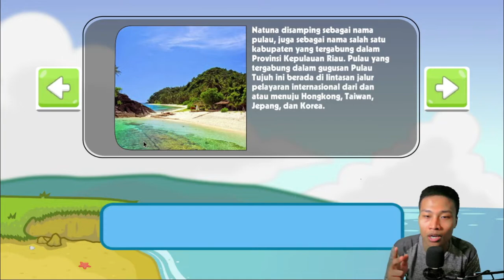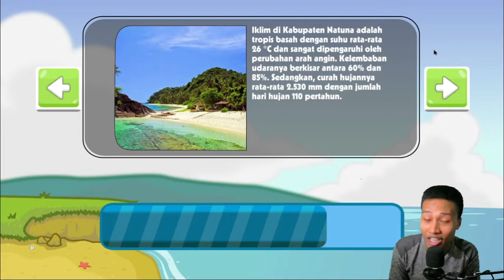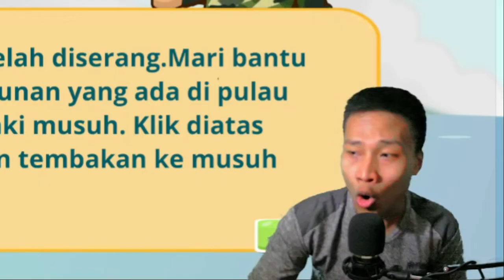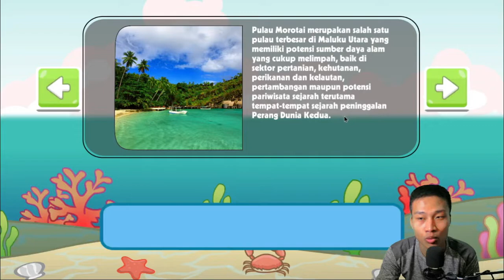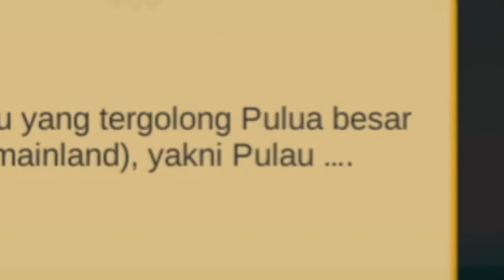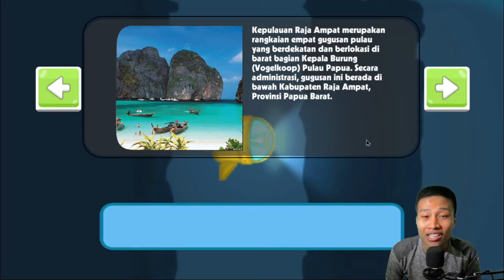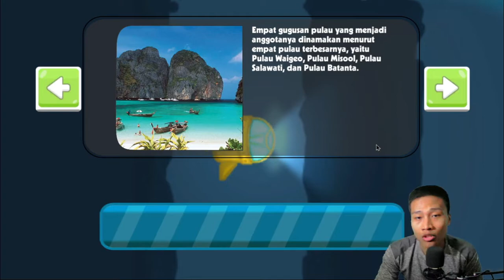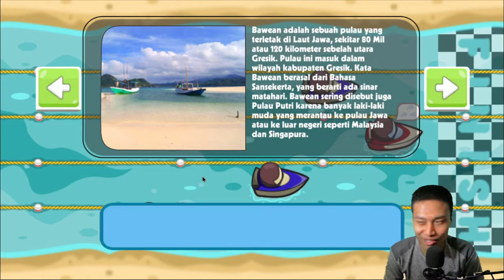JAGA KEKAYAAN LAUT KITA!!! - Jaga Laut Indonesia - JALASI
Selamat hari pahlawan nasional! Rasanya kurang pas kalau kita tidak bermain game yang ke-Indonesia an di hari spesial ini. Dan kebetulan saya menemukan dan tertarik sama JALASI atau Menjaga Laut Indonesia. Wah pas banget nih, developernya Indonesia, gamenya juga Indonesia banget deh.

Game ini dibuat oleh STTAL atau Sekolah Tinggi Teknologi Angkatan Laut di Surabaya loh. Wow seru nih kayanya, apalagi yang buatnya sekolah yang berhubungan dengan laut Indonesia nih. Ada 5 game loh didalamnya yang seru abis dan tentunya menambah wawasan loh, yaitu Menembak, Memancing, Menyelam, Balapan, dan Bertahan. Dan disetiap gamenya itu ada tempat-tempat di Indonesia disertai penjelasan yang bisa kamu coba loh. Kalo penasaran mending ditonton aja deh guys. Support our local developer guys!!!

Saya tidak disponsori oleh siapapun di video ini kok guys, tapi beneran deh saya tertarik banget sama game ini dan merekomendasikan game ini buat kalian nih...

Hey kamu yang berkunjung ke video ini... Tau gak sih kalo saya juga mainin semua game yang ada? Mau itu game jadul ataupun game baru semua dimainin. Yuk daripada cuma tengok video ini aja, mending cek juga konten lain dari channel ini yang bakalan seru deh. Yuk disimak di NAND Screen :D

Kalo kamu suka informasi seputar PC bisa dicek juga channel pribadi saya di :

PC Specs :
Intel Core i5-4690 3,5GHz upto 3,9GHz
Palit NVIDIA GeForce GT 1030 2GB GDDR5 LP